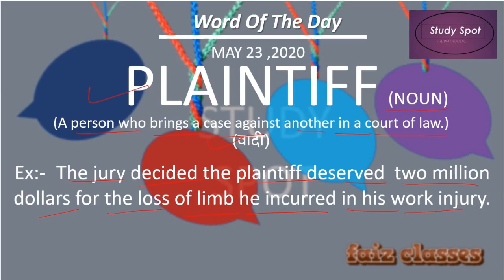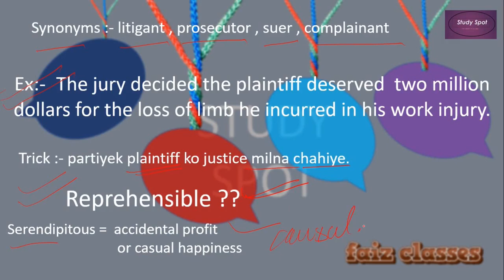PLAINTIFF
Hello guys now it has become much easy to score well and get success. because i am here to help you score well  in English

whatsapp number for doubts :- 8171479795